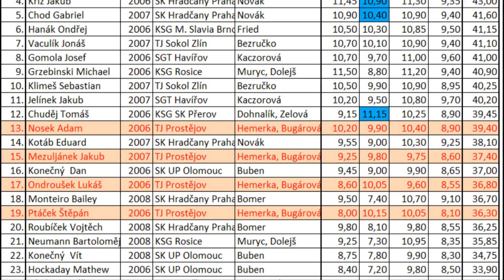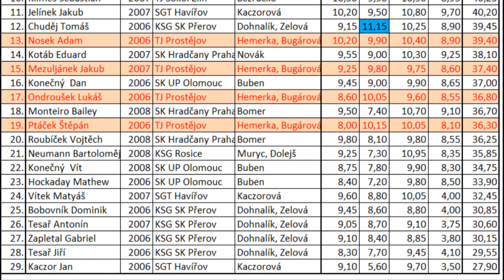Gymnastická mimina chlapci, závody Prostějov 12.04.2015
Záznam cvičení nejmladších chlapců gymnastického oddílu v Prostějově.